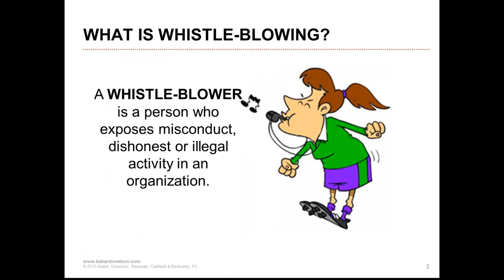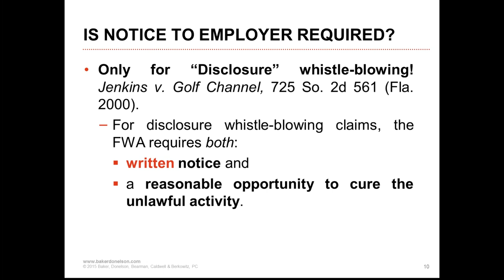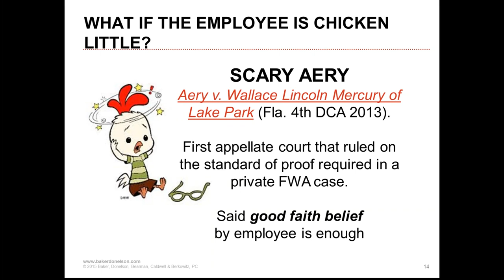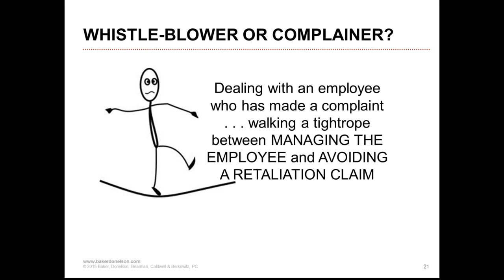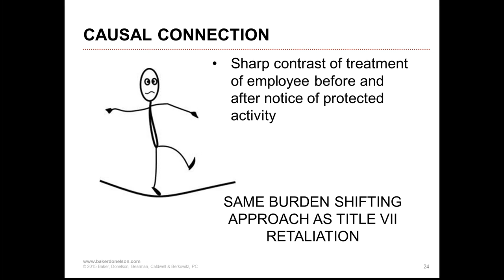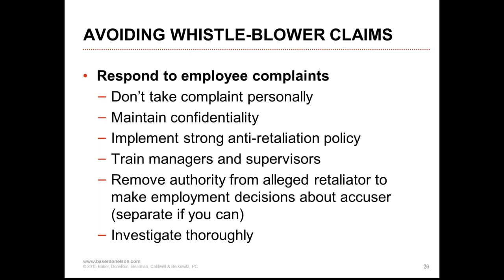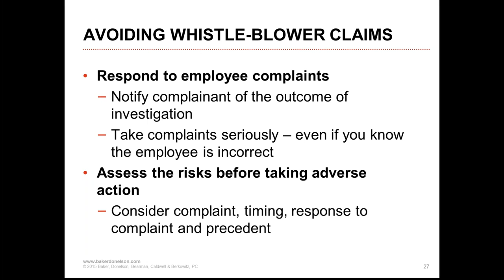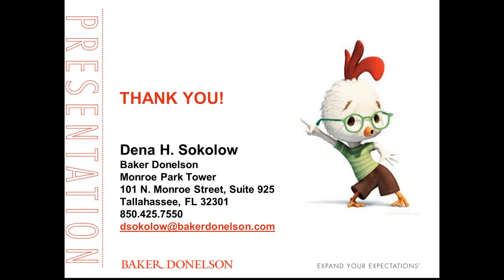Would Chicken Little be a Protected Whistle-blower Under the Florida Whistle-blower's Act?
Public and private employee "whistle-blowers" are protected under Florida law from retaliation, but confusion still abounds. What exactly is considered to be protected whistle-blowing activity? Does the complaint need to include a suspected violation of the law, or is a complaint of negligence or malfeasance sufficient? Does the complaint need to be in writing? And is an employee's "good faith belief" that illegal activity is occurring enough?

In this webinar, learn more about this law and get pointers on how to address, manage and respond to potential whistle-blowers.